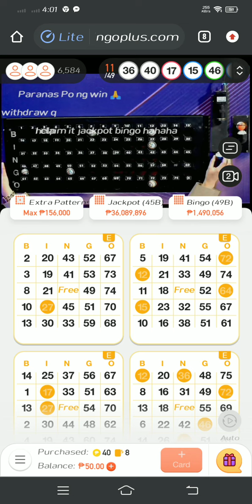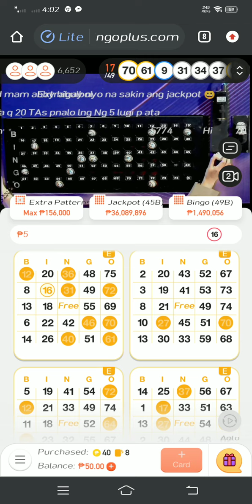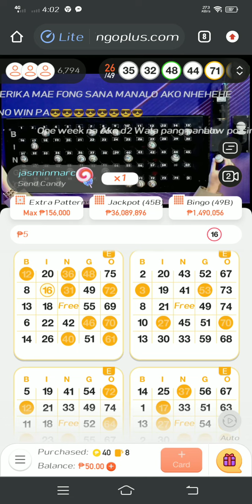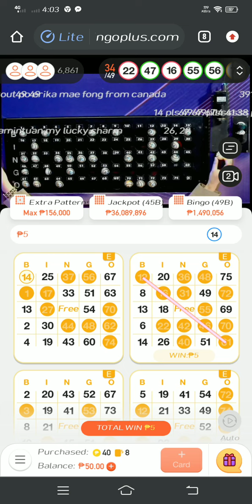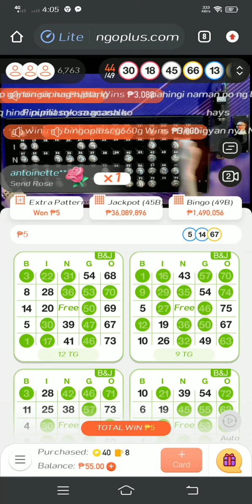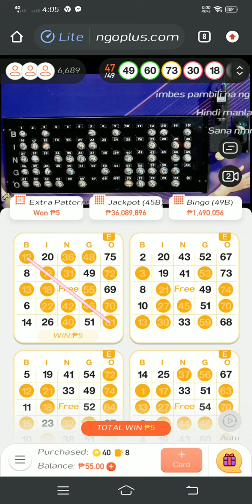Nanalo aq sa BINGO PLUS👏